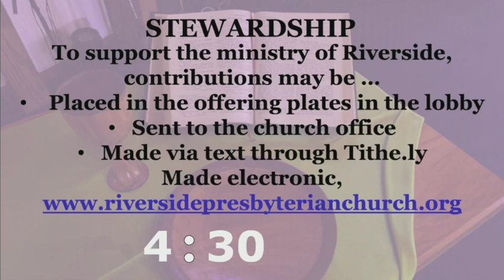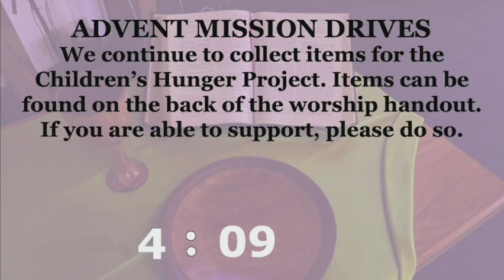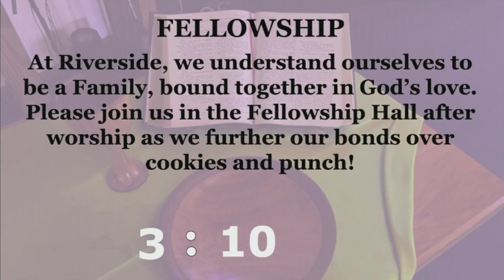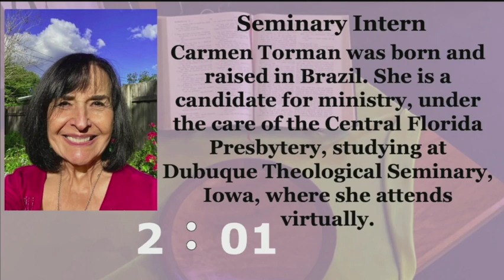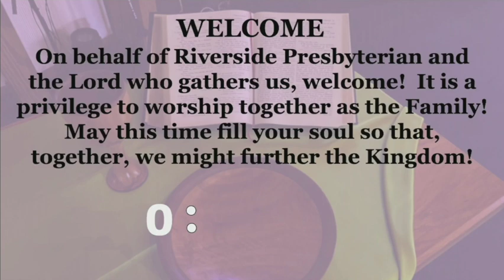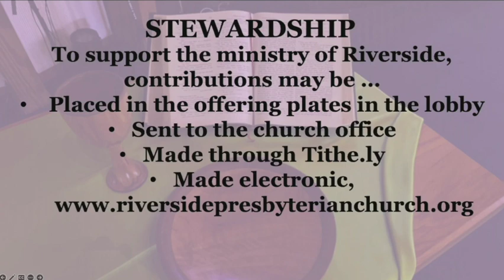Christmas "Lessons and Carols"12 18 22